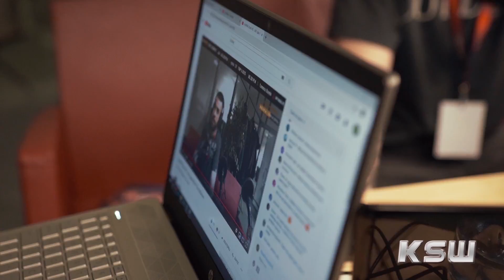KSW 47: Cage Zone - Kulisy gali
Przed Wami pierwszy odcinek "Cage Zone" pokazujący kulisy gali KSW 47 w Łodzi, a w nim ekskluzywne materiały z miejsc niedostępnych dla zwykłego widza. Zapraszamy do szatni, kuluarów, a także do samej klatki KSW. Kolejne odcinki zrealizowane podczas łódzkiej gali już wkrótce!